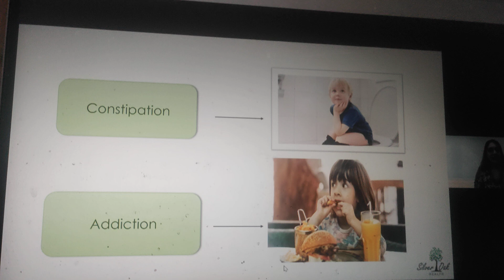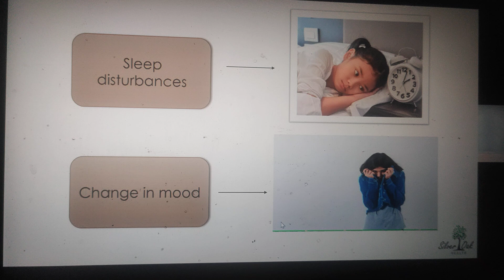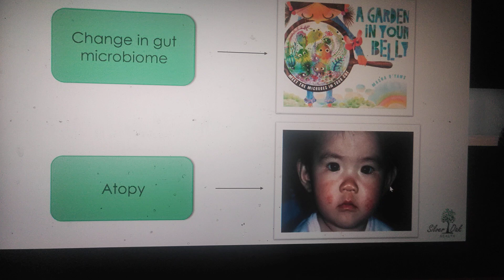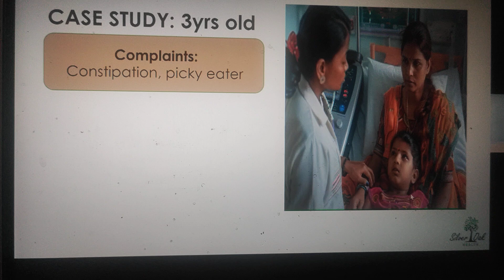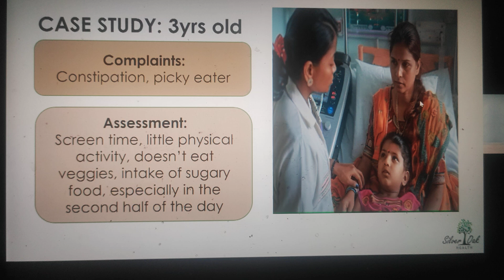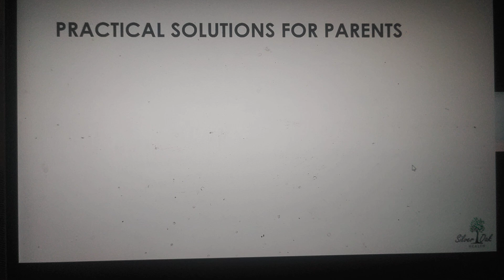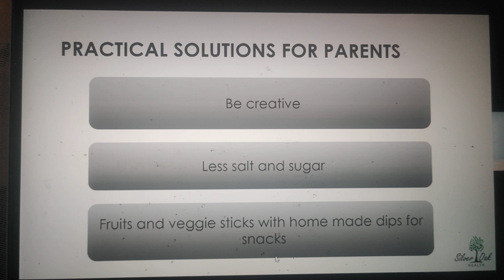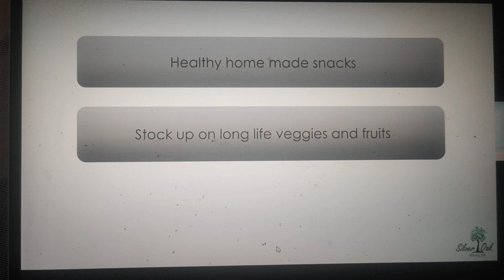# kids nutrition diet from 3 years and above